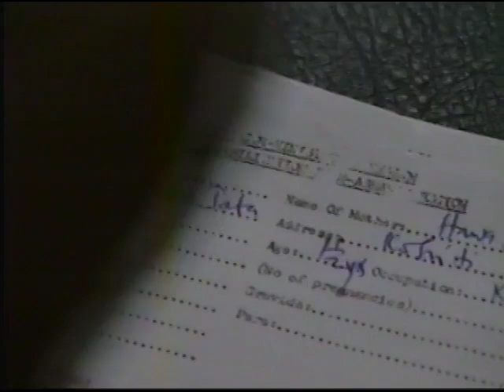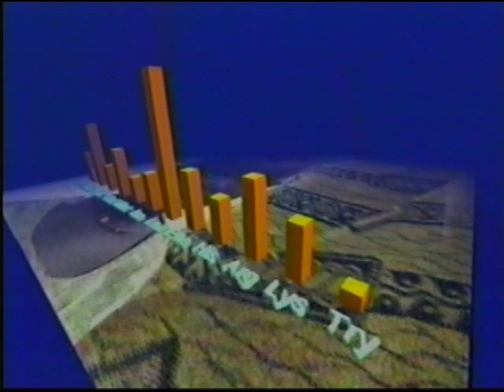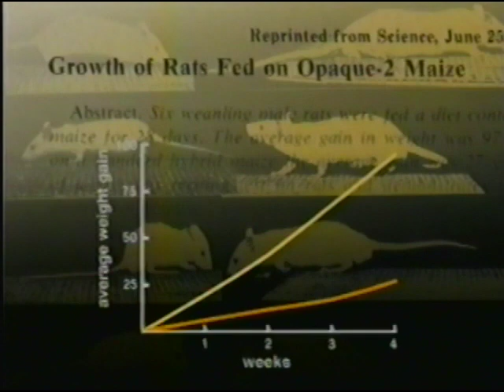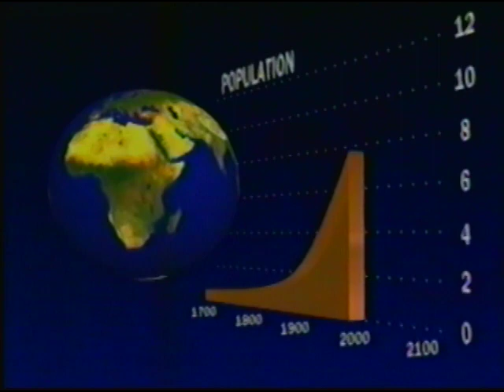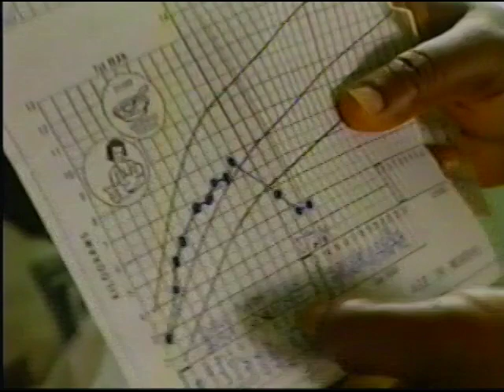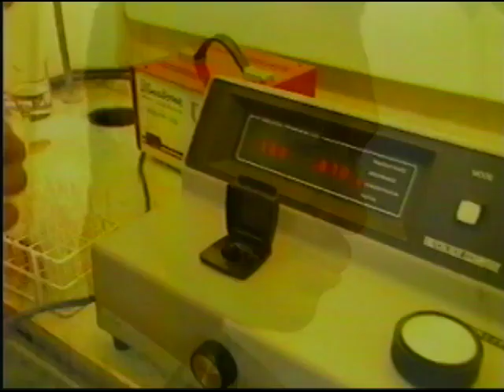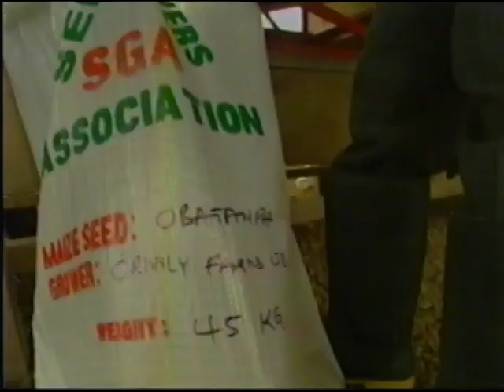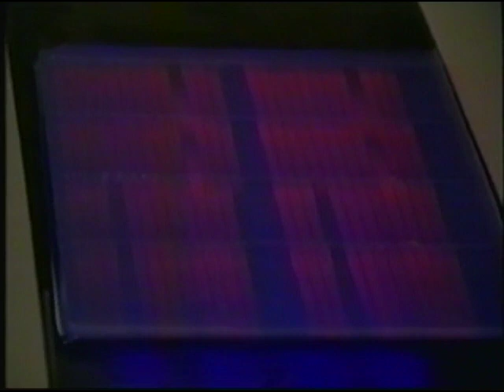Fulfilling the Promise Quality Protein Maize (English)